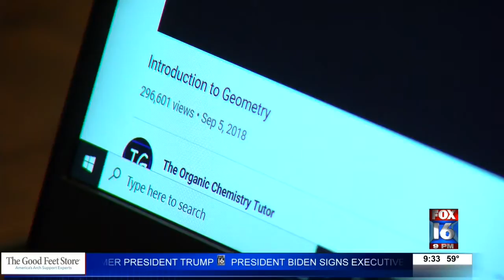Bald Knob working to provide better internet connection